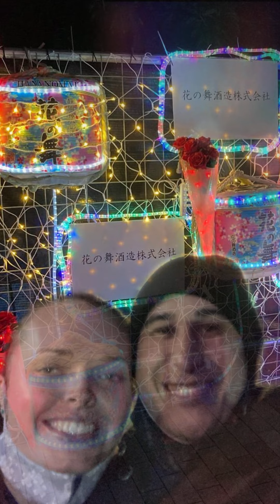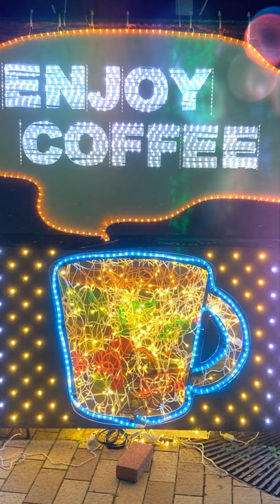Japan Road Trip - Veterans Day Fun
Our great road trip down around Mount Fuji and Hamamatsu Provinces. We got to see some great new places and experience some new sights that we don't see around our area.